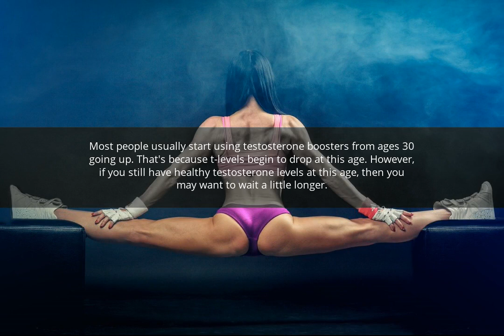How Old Take Testosterone Booster?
Most people usually start using testosterone boosters from ages 30 going up. That's because t-levels begin to drop at this age. However, if you still have healthy testosterone levels at this age, then you may want to wait a little longer.